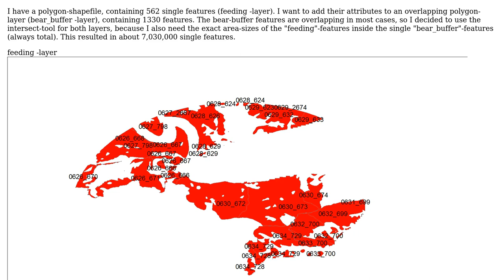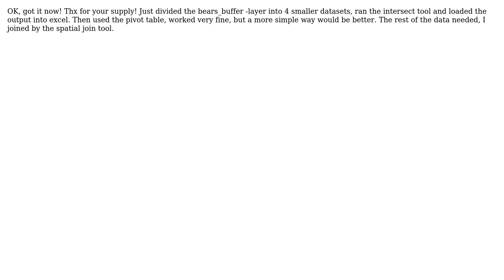GIS: Join attributes from multiple polygons to an overlaying polygon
With thanks & praise to God, and with thanks to the many people who have made this project possible! | Content (except music & images) licensed under CC BY-SA | Music | Images & others | With thanks to user Raoul Reding user PolyGeo and the Stack Exchange Network Trademarks are property of their respective owners. You are responsible for your own actions.